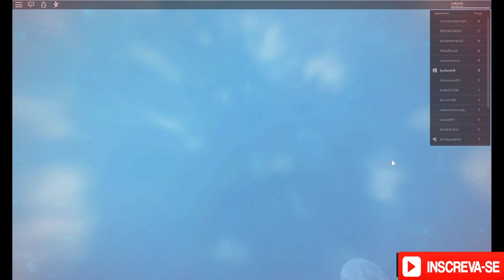JOGO DA VITÓRIA MINEBLOX (Parkour Da Vitoria MineBlox)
Gente, esse mapa é super legal😍
Achei ele passeando pelo Roblox e decidi gravá-lo para vocês já que acho a @VitoriaMineBlox bem divertida.
Parabéns ao @JuanMineboy por criar um jogo tão fofinho.

Oi  pessoal, eu sou a Isabela.
Sejam super bem vindos ao meu canal de vídeos do meu acervo pessoal e de meus gameplays favoritos.😘

Gostou do Canal da Isabela GameGirl?
👉Divulgue o Canal para crescermos juntos e virarmos uma grande família💕💕